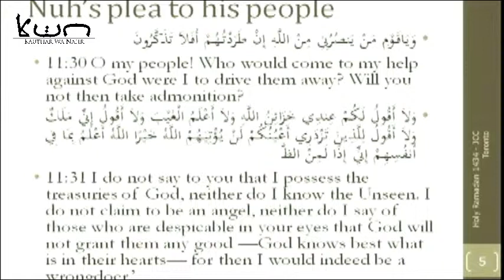5. Similarities Between Prophet Nuh & Prophet Muhammad; Nuh's Plea To His People & Their Defiance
Lecture 12

Topics Covered From Surah Nuh:
- the similarities between Prophet Nuh and Prophet Muhammad
- Prophet Nuh's plea to his people and their defiant response
- Building of the ark and the flood

KautharWaNahr